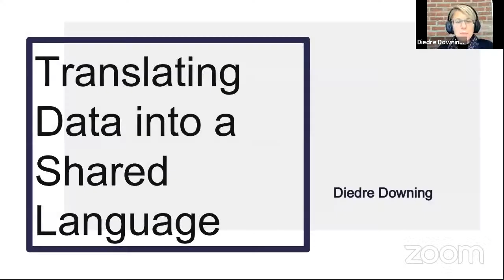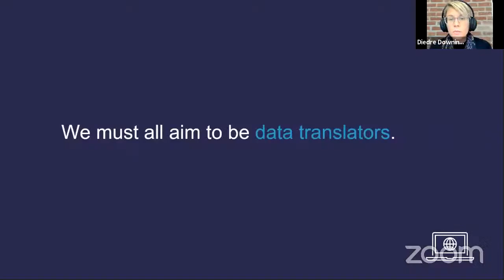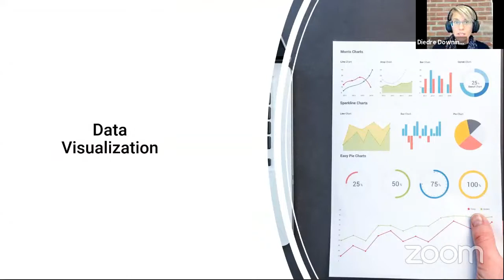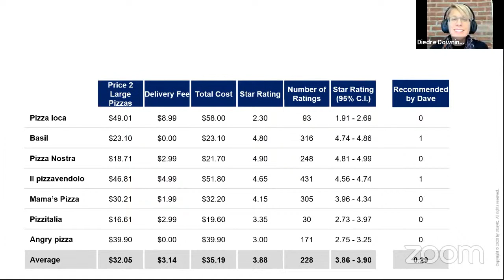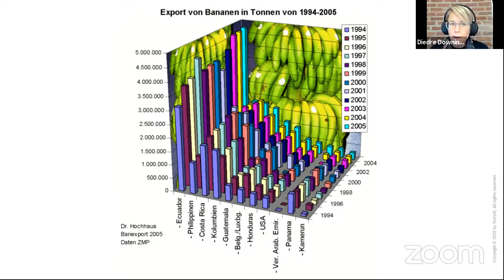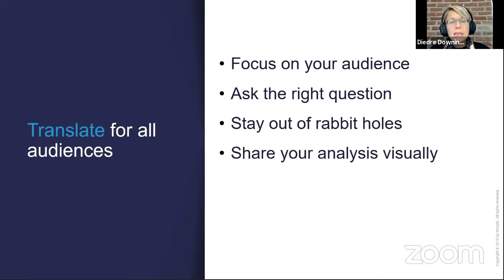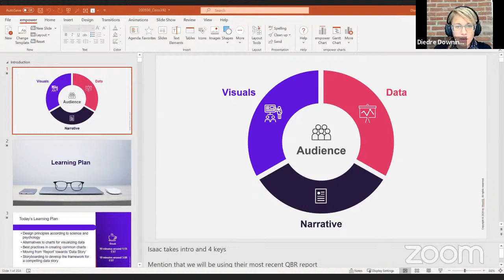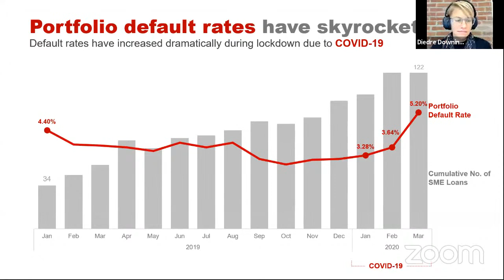Translating Data into a Shared Language - Diedre Downing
Being a talented data scientist who can program in multiple languages and analyze massive data sets is not always enough to get your work recognized by decision-makers. Often, we focus on building impressive visualizations and models only to find our audience confused about what we need them to learn, or act on, from our data. During my talk, I'll focus on the essential skill of being a data translator – the person who can take the intricate work of data science and interpret that for the average person. The most impressive data analysis is useless without communicating essential takeaways and offering up persuasive recommendations clearly. Thoughtfully interpreted data and analysis, expressed in a common language, opens the conversation up to far more stakeholders – and makes your work and recommendations accessible to a much broader audience.

Magnimind Academy TV Presents - October 2020